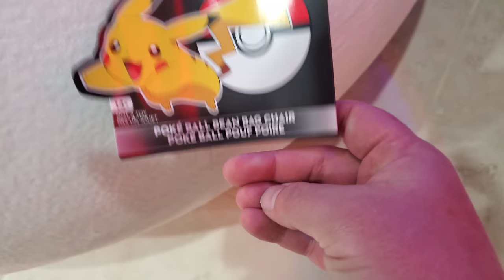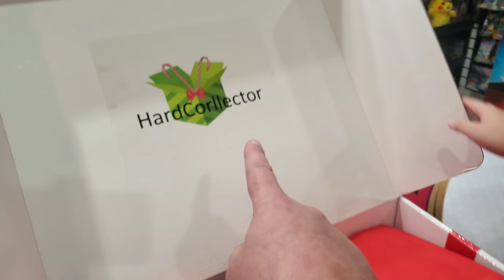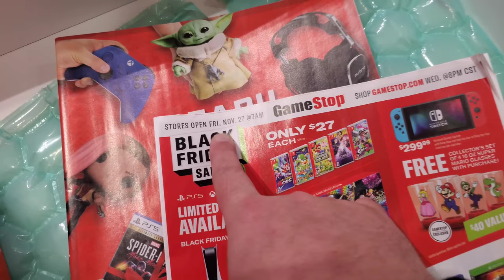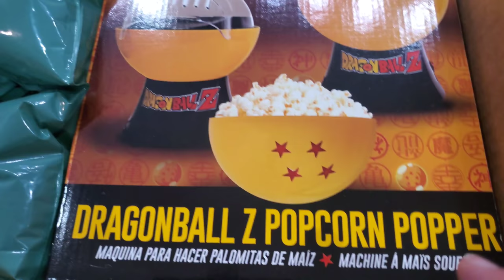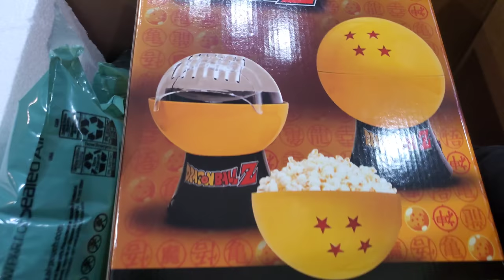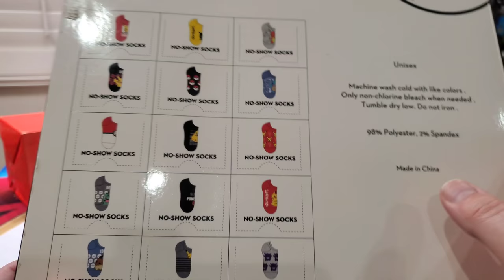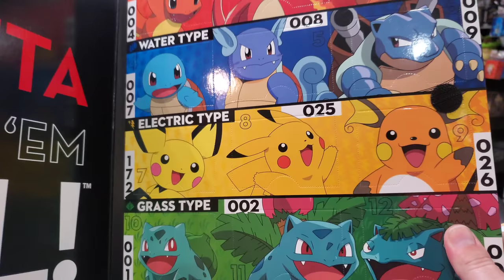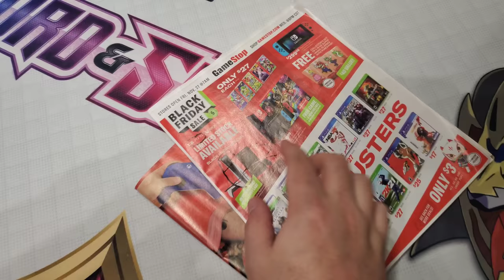CHRISTMAS CAME EARLY!! OPENING SURPRISE PRESENTS FROM GAMESTOP! BLACK FRIDAY FREEDAY IS HERE! part 1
CHRISTMAS PRESENTS ARE HERE!! Today we open early christmas surprises from Gamestop! This is a special episode of Friday freeday!! its early because of black friday! Sales start early so why not the best day ever aswell! Wait until you see all the fun and exciting mystery presents we open! One of the presents is bigger than Ari! There was too much fun to pack into just this one Friday freeday #135 video!